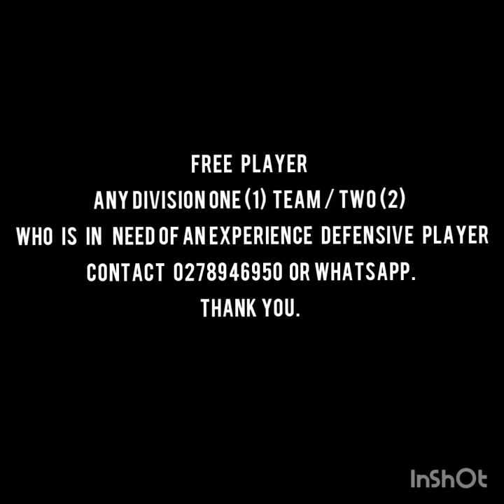Ismail Ahmed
Central defensive player